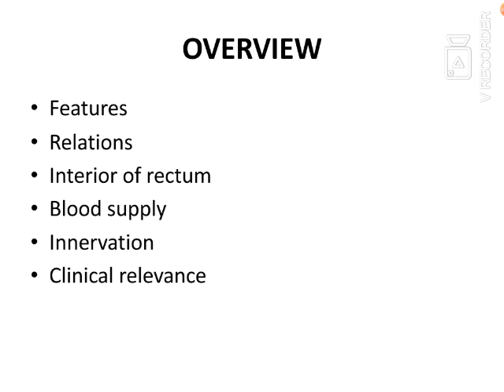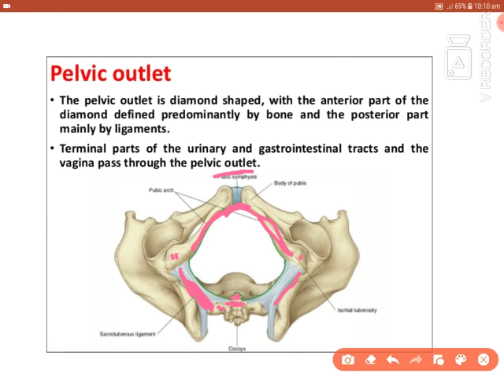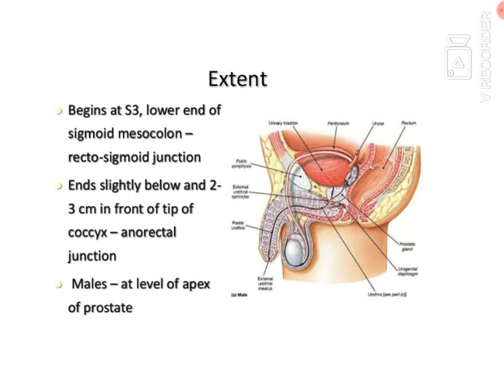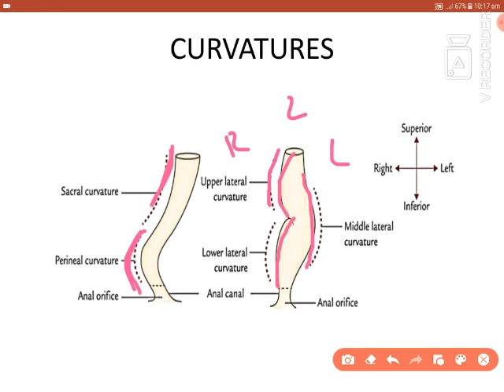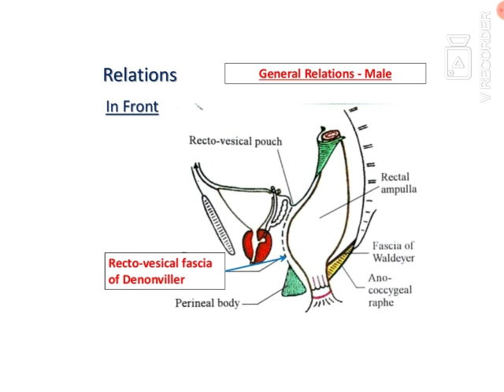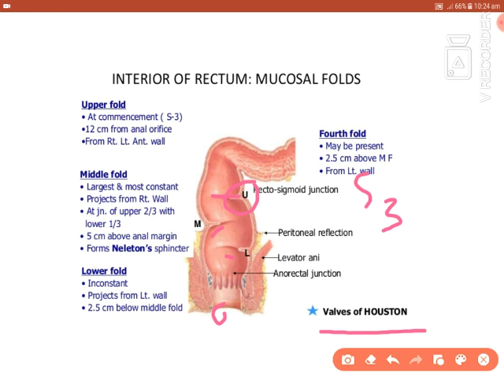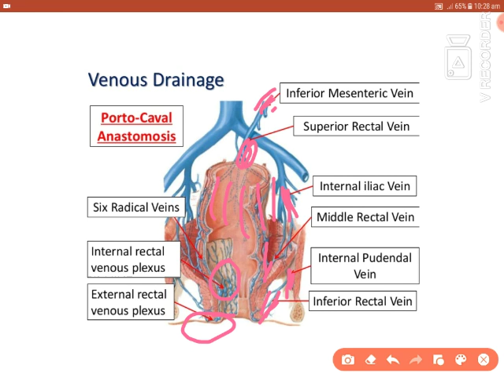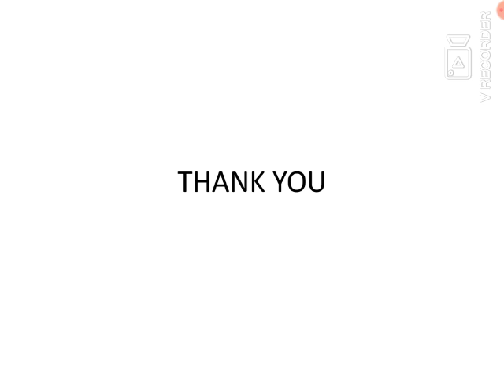Anatomy of Rectum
Gross Features